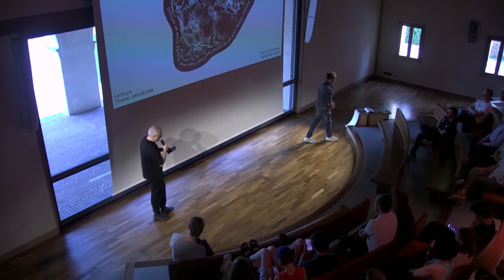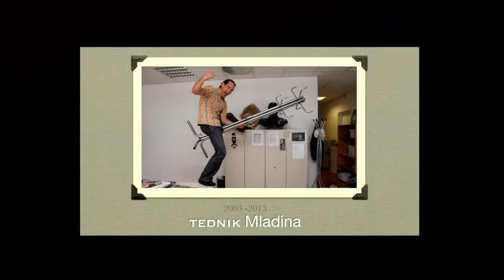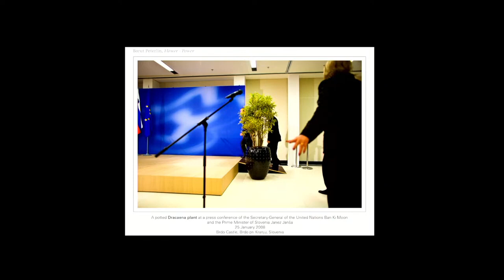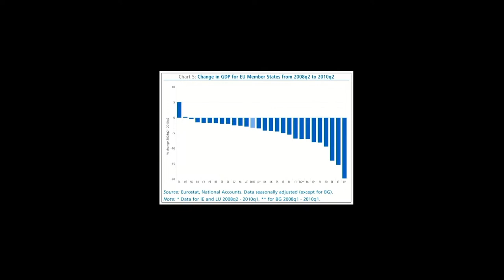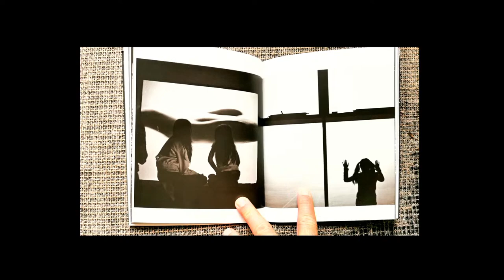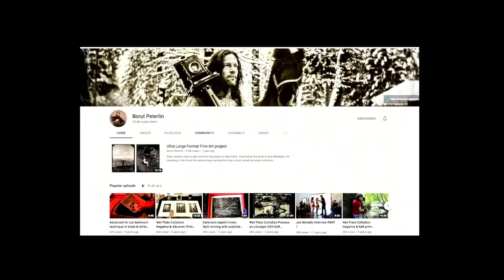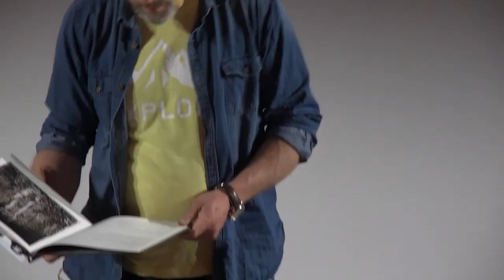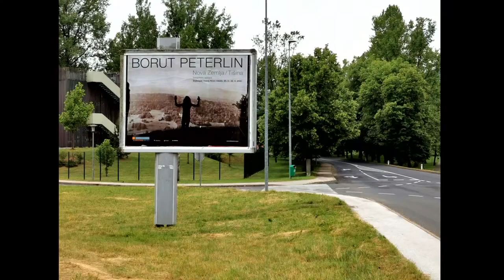My life, my art / BORUT Peterlin talk at Fabrica.it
Talk in Fabrica about my art and my life. Of course those two could not be talked about as two separated things.